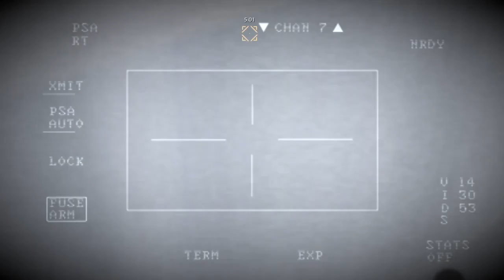Medal of Honor 2010 Gameplay - Breakin Bargam